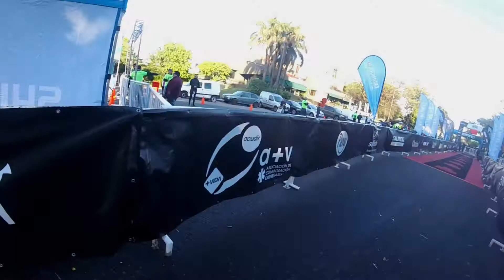IRONMAN 5150 COMO ES UNA TRANSICION T1 DEL AGUA A LA BICI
HOY TE MOSTRAMOS COMO ES UNA TRANSICION T1 DEL AGUA A LA BICI, GRACIAS DANIEL CAMPOMENOSI Y MARIANO ONTAÑON POR LA BUENA ONDA!!!